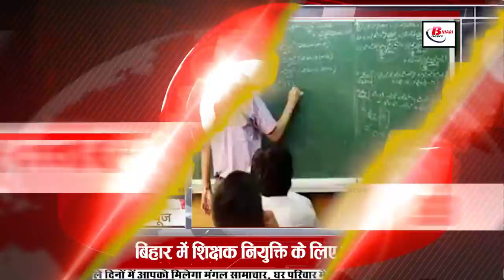Daily Bihar news i.e.29th October 202.Info of Begusarai,Gaya,Kishanganj,Nawada,Sheikhpura,Patna,BPSC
Daily Bihar news of all districts in Hindi i.e.29th October 2021.Info of Begusarai,Gaya,Kishanganj,Nawada,Sheikhpura,BPSC
1. There will be recruitment on 1400 posts in Bihar Police Radio
Important information for the youth who are looking for job in Bihar Police. Under the Bihar Police Radio Organization, more than 14 hundred posts of police officers and constables will be appointed. The Home Department has sought updated information from the Police Headquarters regarding this. Under this, recruitment process is being done in Bihar Police Radio Organization for 969 literate constables, 14 driver constables, 484 assistant sub inspectors, 17 police sub inspectors, 38 police inspectors and one deputy superintendent of police post roster clearance. Along with this, the Home Department has started an initiative to establish a fire brigade center in the premises of major government hospitals of the state.
2. Today in Bihari Birthday Special we will talk about Malay Roy Chowdhury
3. Pollution will be curbed in Bihar
4. 67th PT exam of bpsc will be held in 35 districts of Bihar
BPSC67thexam will be conducted in 35 districts of the state, regarding this, a letter has been issued to all the 35 district officials of the Joint Secretary cum Examination Controller of Bihar Public Service Commission and to mark the center on 23rd January on the day of examination. As per the information received, the examination will be conducted in one shift. If the experts are to be believed, a total of 5 lakh candidates are expected to appear in this. About 19 departments, including the senior deputy collector cum sdm dsp EO of this examination, are to be appointed on 723 posts.
5. Pankajtripathi asked people to vote in Bihar Panchayat elections
6. Construction of Transport Complex will be completed in Patna next year
7. In the next one week, frost will start haunting the people of Bihar
The month of October is now just on the verge of ending, in such a situation, people have started feeling frost in the day and night, due to which the meteorologists hope that the people of Bihar will face frost in the coming week. may have to. Except in many major districts of Bihar such as Bhagalpur, Purnia, Gaya, Muzzafappur, in many districts, people have started feeling frost in the night time, in such a situation, meteorologists have claimed that in the coming days, the weather of Bihar will increase. More fall is likely.

8. New format fixed for teacher appointment in Bihar
9. After Patna, this district became the biggest education hub of Bihar
10. Intern doctors go on indefinite strike
11. Armed Police Forces Bill came into force in Bihar
12. Government engaged in finding missing children with digital technology in Bihar
13. Trees can no longer be cut during road construction
14. Special arrangements will be made for the treatment of serious patients in all district hospitals of Bihar.

15. Nitish government will hold meeting after by-election results

16. You will get to see a lot in the Dev Sun Temple of Aurangabad

17. Counting of Panchayat elections will now be done with smart monitoring

18. Increased crowd of passengers at Patna airport, administration alert

19. The investigation of ima revealed the death of doctors during the corona period

20. Big action of the Election Commission on the demand of RJD

21. Education Minister claims to come with RJD and Congress after counting

22. Pashupati Paras talks to CM Nitish as Vikas Purush

23. Today's date is recorded in the history of India due to many reasons
The British Indian Association was established in Bengal in 1851. Orissa was hit by a devastating sea storm in 1999. Trinidad and Tobago President Maxwell Richards met Indian President A.P.J. in New Delhi in 2004. Abdul Kalam. Boxer Vijender Singh, who won India's first Olympic medal in boxing, was born in 1985. Syed Mohammad Ahmed Kazmi, the first member of the Lok Sabha, died in 1959. Social reformer, freedom fighter and Indian handicraft. Kamaladevi Chattopadhyay, a Gandhian woman who brought renaissance to the region, died in 1988. Today is celebrated as World Paralysis Day.
24. Video calling on Messenger will be fun

25. Now let's know what were the prices of bullion market and petrol diesel
If we talk about the bullion market, then on October 28, the price of gold was Rs 46,310 per 10 grams for 22 carat, while it was Rs 49,580 per 10 grams for 24 carat, along with this, if we talk about silver, then the price of silver per kg 65,000. Along with this, the price of petrol in the capital Patna was Rs. 111.64 per liter and the price of diesel was Rs. 103.28 per liter.
26. Supreme Court allows release of NEET UG 2021 result

27. Farmers of Bihar will now grow apples